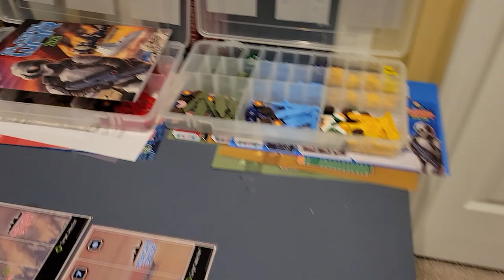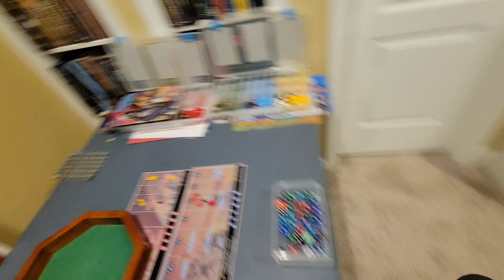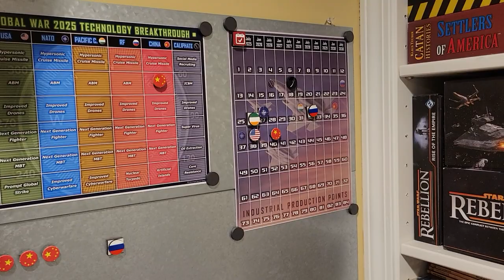Operation Zero Dark Thirty - Eastern Pact Turn 1b Combat Orders, Strategic Movement, and End of Turn